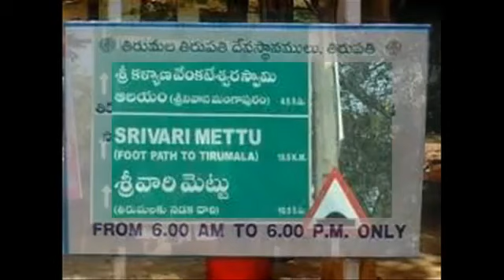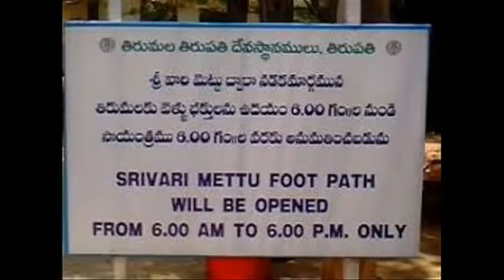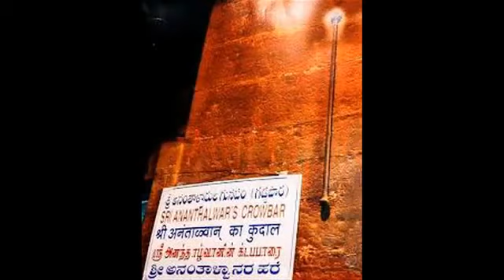అంతుచిక్కని తిరుపతి మిస్టరీ|Mystery Of Tirupati Explained|తిరుమల మిస్టరీ|tirumal mystery revealed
తిరుమల తిరుపతి పూర్తీ చరిత్ర ,బ్రిటిష్ పాలన కాలంలో  తిరుమల ఎ విధంగా వుండేది ..శ్రీ వెంకటేశ్వరా స్వామి నగలు ,శ్రీ కృష్ణ దేవా రాయల వారి పాలనలో తిరుమల ఎలా వుండేది .పూర్తీ తిరుమల్ రహస్యాలు